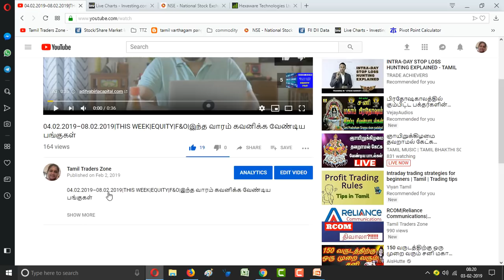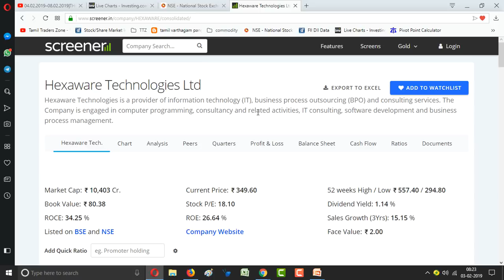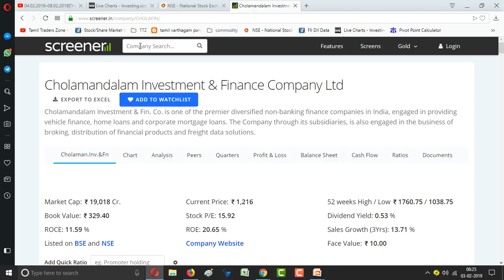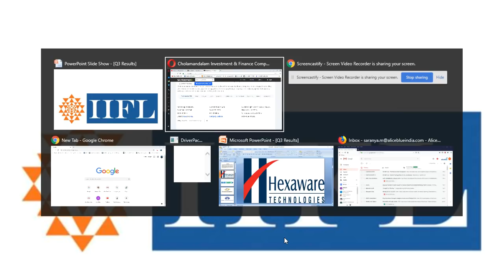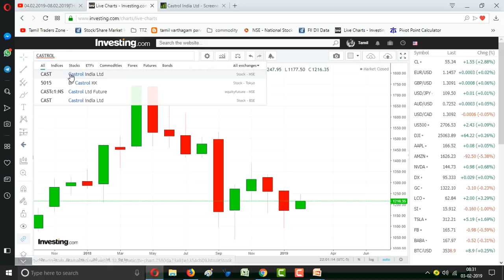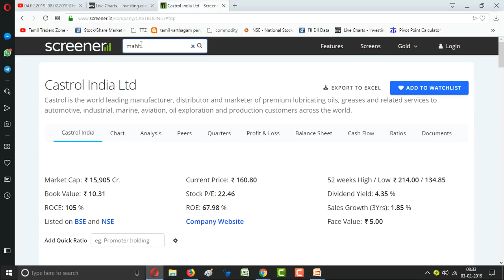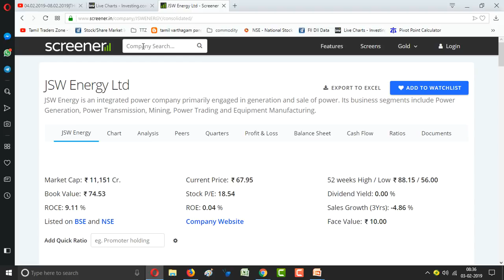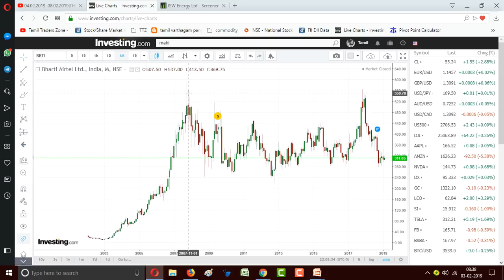STOCKS Q3 RESULTS|முக்கிய நிறுவனங்கள் - மூன்றாம் காலாண்டு முடிவுகள்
HEXAWARE
ICICI BANK
CASTROL
TATA COMM
JSW ENERGY
AIRTEL
BEL
BLUE DART

Saranya
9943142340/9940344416